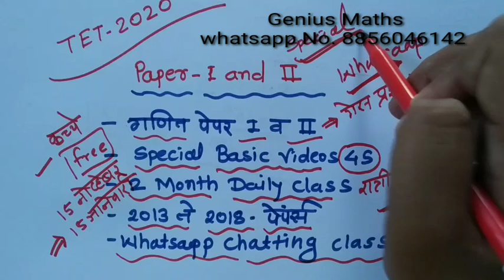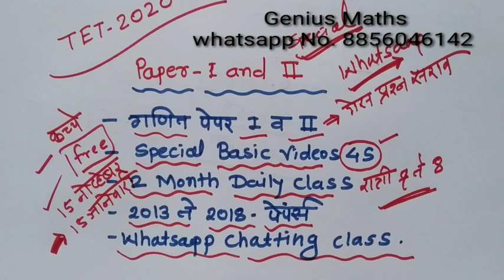TET 2020 | TET गणित गेस प्रश्न हमखास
*TET आणि अभियोग्यता परीक्षा विशेष*...

*संपूर्ण गणित बुद्धिमत्ता तयारी*...

1) TET 2013

2) TET 2015

3) TET 2014 भाग - 2

4) TET 2014 भाग - 1

5) TET - 6 to 8th

6) TET भुमिती विशेष प्रश्न

7) TET 2018 गणित संपूर्ण

8) TET Paper 2 - 2018

9) TET Paper 1 - 2018

10) CTET maths

11) CTET Maths 2016

12) CTET - 2015

13) CTET - 2018

14) KVS Math अभियोग्यता

15) KVS Math अभियोग्यता भाग 2

16) TET प्रश्न

17) TET Maths

18) TET math part - 6

19) TET Part - 5

20) TET Part - 4

21) TET Maths part - 3

22) TET Maths part - 2

23) TET Maths part- 1

24) अभियोग्यता कुट प्रश्न

25) अभियोग्यता बुद्धिमत्ता

26) अभियोग्यता 2017

27) अभियोग्यता - 2017

28) अभियोग्यता 2017

29) अभियोग्यता - 2017

30) अभियोग्यता - 2017

31) अभियोग्यता - 2017

32) अभियोग्यता 2017

33) अभियोग्यता - 2017

34) अभियोग्यता - 2017

35) अभियोग्यता परीक्षा 2017

36) अभियोग्यता - 2017

37) अभियोग्यता - 2017

38) अभियोग्यता - 2017

39) अभियोग्यता बुद्धिमत्ता

40) अभियोग्यता बुद्धिमत्ता

*Genius Maths*
" जगातील सर्वात सोपा विषय गणित "